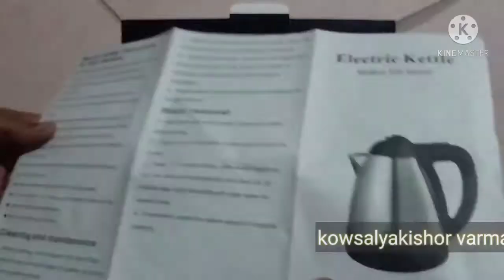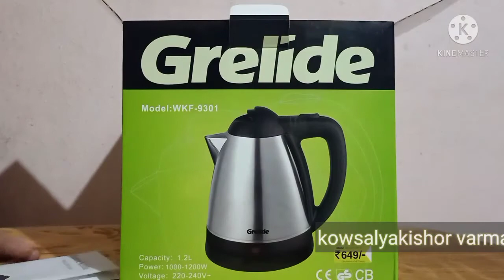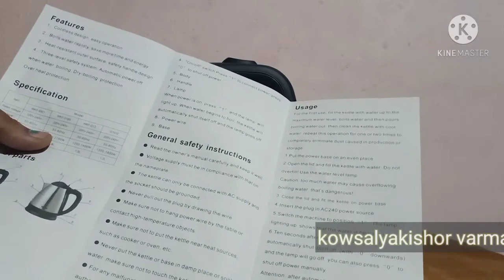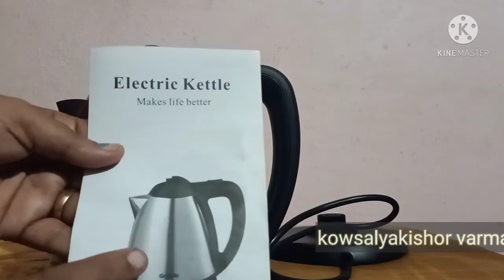Grelide electric kettle {1200 wats} 1.2 L unboxing & Testing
This is unboxing vedio.
Grelide electrical kettle 1.2 L 1200 watts